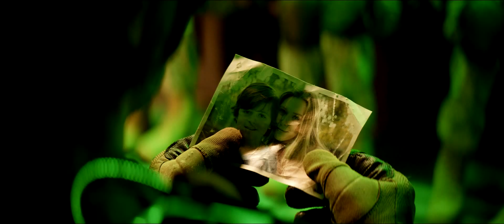Godzilla - clip Extended Look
"GODZILLA"  es una espectacular aventura, que llega de la mano de Warner Bros. Pictures y Legendary Pictures, un épico renacimiento de las emblemáticas películas de la productora japonesa Toho. En ella, el monstruo más famoso del mundo se enfrenta a malvadas criaturas que, animadas por la arrogancia científica de la humanidad, amenazan nuestra propia existencia

"GODZILLA" se estrenará en España el próximo 15 de mayo de 2014